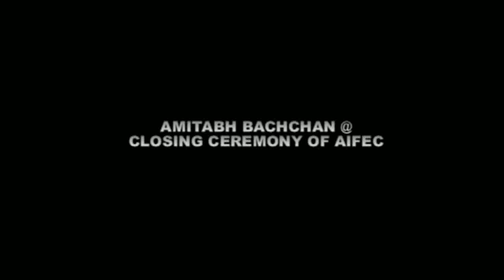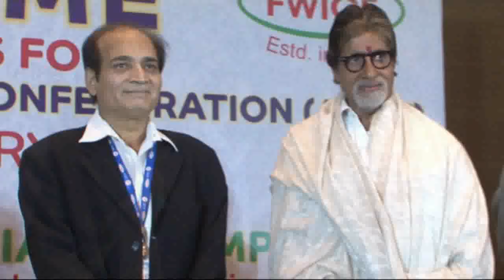Amitabh Bacchan supports the," All India Film Employee Confideration"